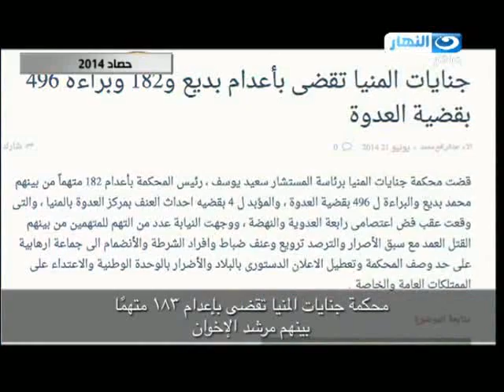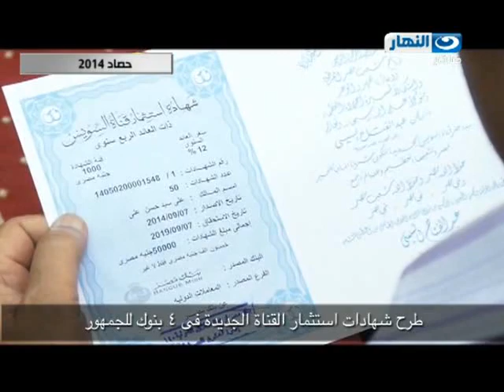اخر_النهار | حصاد_2014